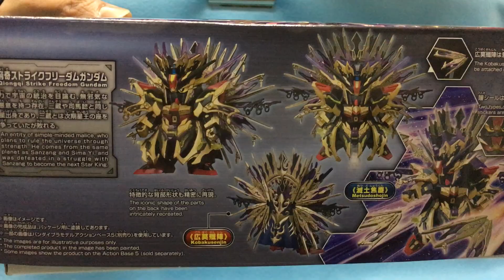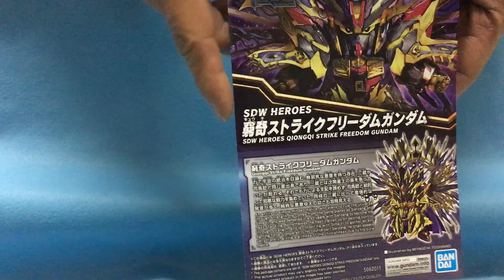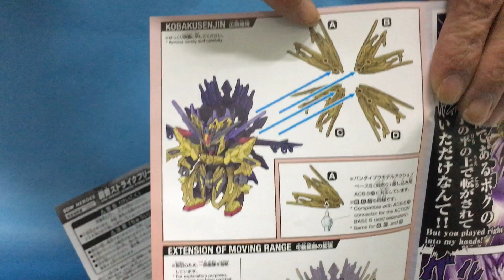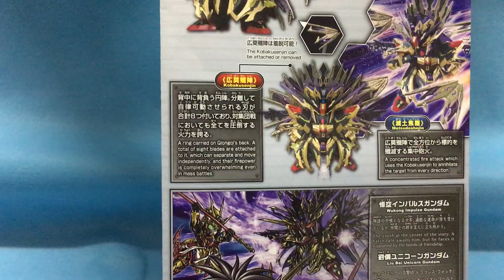New！窮奇ストライクフリーダムガンダム SDW HEROES 色分け済みプラモデル (2021.12.11到着)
SDガンダムワールド ヒーローズより窮奇ストライクフリーダムガンダムが登場！

【付属品】
・クリアパーツ×1式